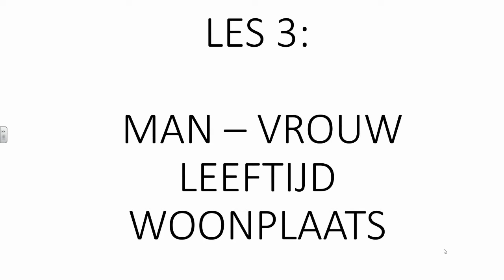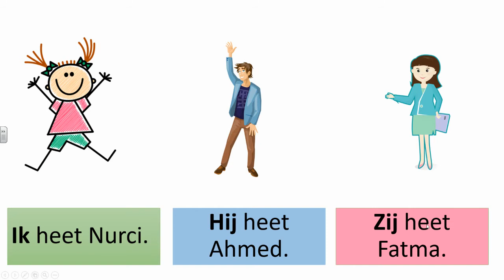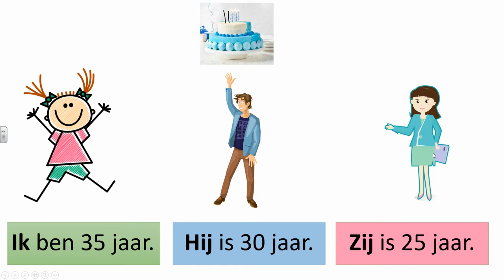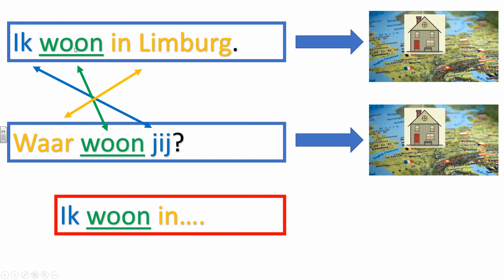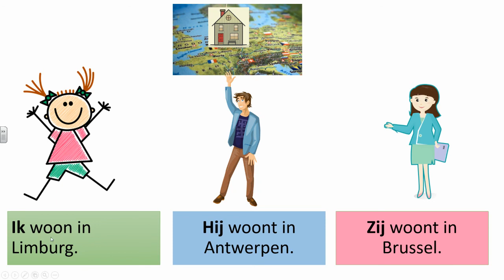NT2 - LES 3 - Waar woon jij? Hoe oud ben jij?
Hallo allemaal

Dit is de derde video van onze Nederlandse les.
Wij leren vragen stellen over de leeftijd en de woonplaats. Wie is een man, wie is een vrouw?

Veel succes!

Liefs
Nurci